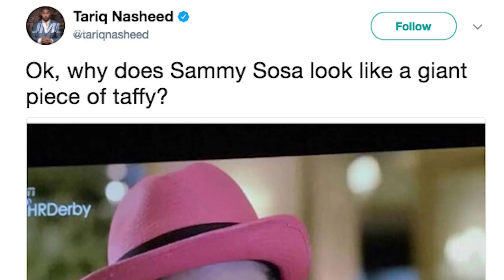Baseball Legend Sammy Sosa Gets ROASTED on Twitter for Bleaching His Skin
Sammy Sosa in 2017 looks much different than the Sammy Sosa you remember blasting home runs over the wall at Wrigley Field, and his new appearance is giving some people nightmares. Sosa’s skin color has changed rather drastically over the years.